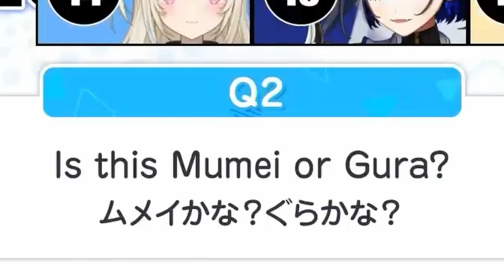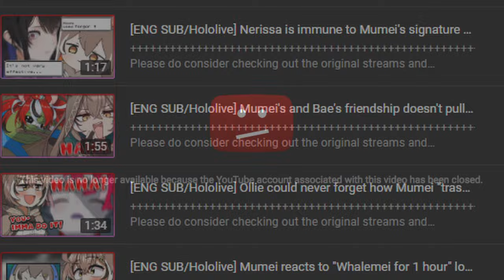[ENG SUB/Hololive] I have come to make an announcement...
Credits :
BGM